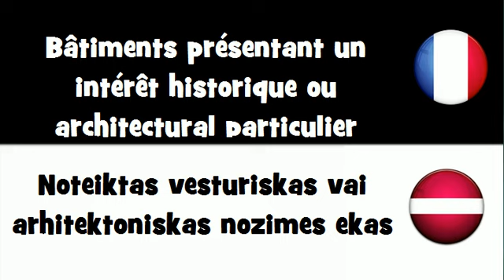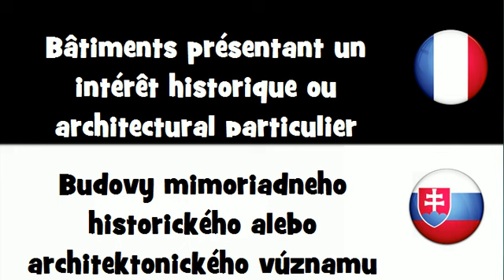VOCABULAIRE EN 20 LANGUES = Bâtiments présentant un intérêt historique ou architectural...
frenchwithvincent VOCABULAIRE EN 20 LANGUES = Bâtiments présentant un intérêt historique ou architectural particulier